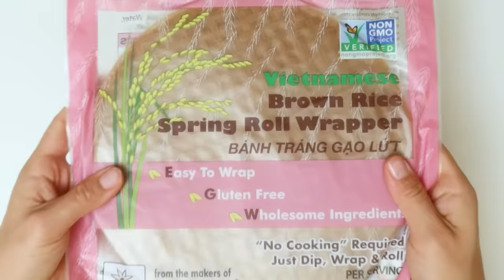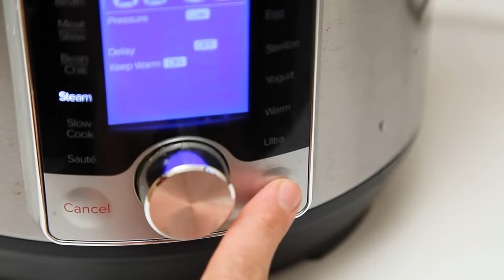What to do With Leftover Rice Paper | Ft @LisaNguyen @Mina_Rome @SeonkyoungLongest​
The stars came out for this Rice Paper episode.
You all recommended some recipes by YouTubers so I asked them to share their dishes!

And a HUGE thank you to Lin, Maayan and Phuong for sharing their dishes with us as well.

Recipes:
Lin's Vietnamese Pizza (Fun Recipe by  @Nino's Home  )
Maayans Burekas:
Rice Paper Burekas Makes :15
What you need:
Rice paper
Olive oil
Sesame seeds
Filling
Cheese filling :
100 g hemed cheese ( or 50 cream cheese 50 feta)
250 g 5% cottage cheese (if there's sweetened in the states then unsweetened) 150 g mozzarella ( you can mix in another melting cheese if you like)
1 egg
1 tsp cornstarch
Salt
Or potato filling ( veagn)
2-3 medium potatoes peeled boiled and mashed 2 tbsp of olive oil
Salt
Assembly;
1. Mix together all filling ingredients ( potato or cheese)
2. Fill a frying pan or large round dish with water
3. Wet rice paper
4. Place the rice paper on a Plate
5. Place a spoonful of filling in the center
6. Brush with olive oil ( be Generous)
7. Fold Into parcels
8. Sprinkle sesame seeds on top
9. Bake or fry until golden ( I think an air fryer will work) baking takes 20-25 min at 200°c in
my oven.
10. Serve warm or cold!

Blend shrimp with sugar, fish sauce and a chicken bouillon cube. Mix with the pork paste.
Wet rice paper, paint on a cornstarch/water mix, add a thin layer of the mix and fry in oil. Serve with fish sauce.

00:00 Intro
00:40 Artist Jen Kershaw
01:04 Vietnamese Rice Paper Pizza
02:08 Eating Rice Paper Pizza
04:07 @Mina_Rome  Vegan Rice Paper Bacon
05:55 Trying Rice Paper Bacon
07:44 Steamed Rice Rolls
09:42 Eating Steamed Rice Rolls
11:51 @SeonkyoungLongest Tteokbokki
13:39 Trying Tteokbokki
15:52 Israeli Burekas
17:35 Trying Burekas
19:30 @LisaNguyen Shrimp and Pork Paste Wraps
21:20 Trying Shrimp and Pork Paste Wraps
23:14 @FrenchGuyCooking Salmon Packets
25:05 Trying Salmon Packets

Ticket to Ride
7 Wonders

Beryl Shereshewsky
115 East 34th Street FRNT 1